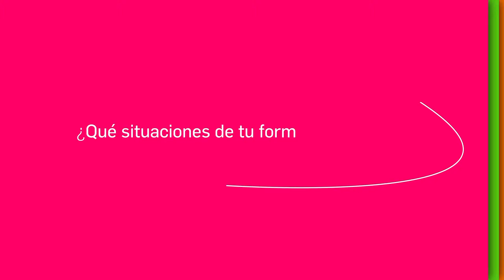PROMO 3 - DIVERSIDAD Y TICS